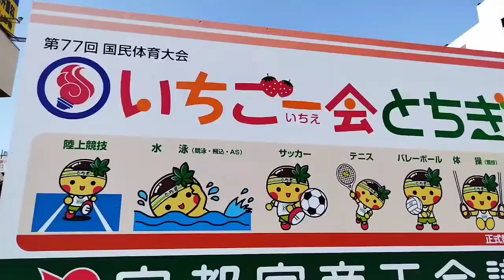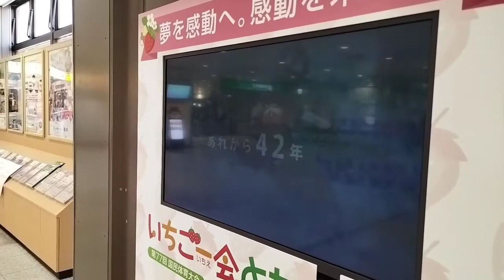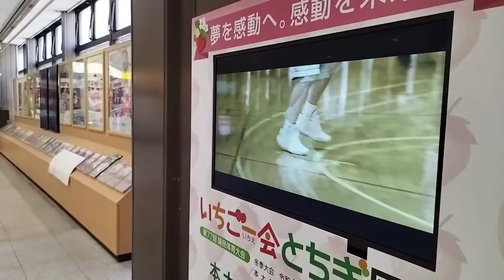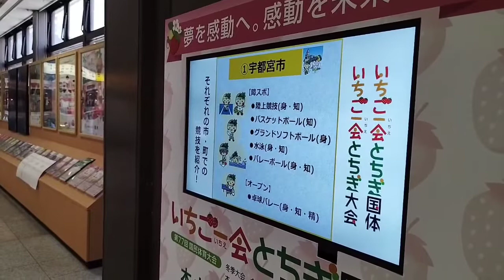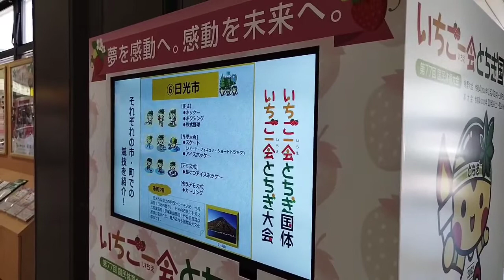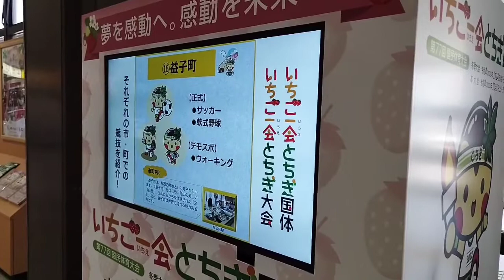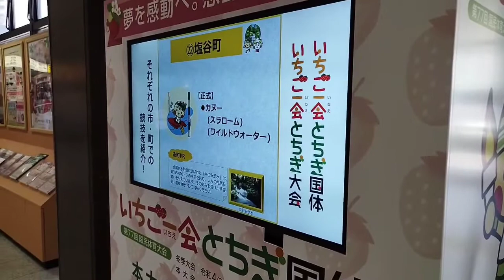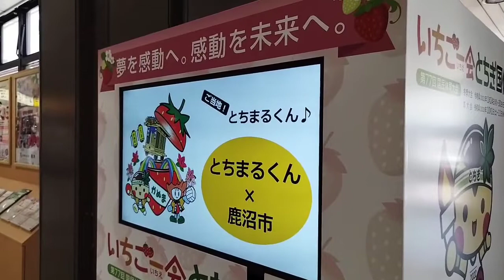【いちご一会】とちぎ国体・とちぎ大会。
バイクツーリングをしながら、各地の美味しい食べ物、特にらーめんが好きなので、らーめん屋さん巡りをしたり、美しい景色を紹介できたら、いいなと思っています。